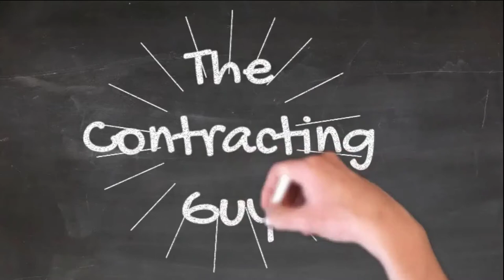Episode 110 - TCG - Game Changers for Government Contractors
In this episode, The Contracting Guy addresses the difference between a book on contracting and an Anthology.  Game Changers is an anthology, that is a book with multiple contributing authors. While the authors may be aligned with the overall theme "CONTRACTING" the chapters or episodes as noted in the book, may not flow from one to the next. This is neither good nor bad, rather it just is.   It is good then for the prospective buyer to LOOK at the Table of Contents to see where their interest lies.  A great thing about anthologies is that you can connect with the Author and flesh out a question or concern you might have.  Good to use LinkedIn to do that connection.  Good Job Messers Franks and LeJeune.